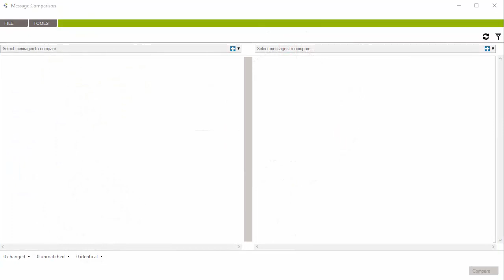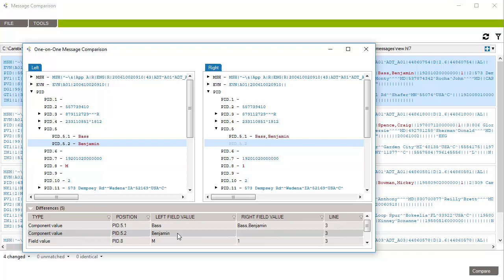Message-Comparison Tutorial - Compare HL7 Messages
This tutorial will show you how to compare two sets of HL7 messages.